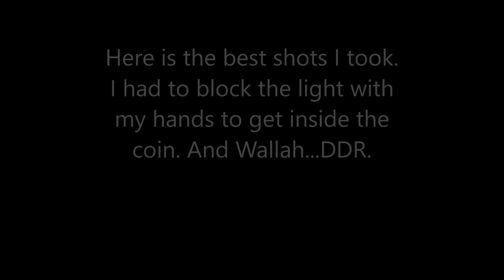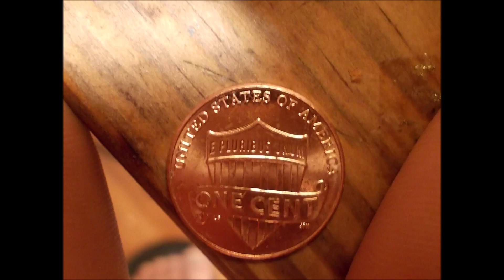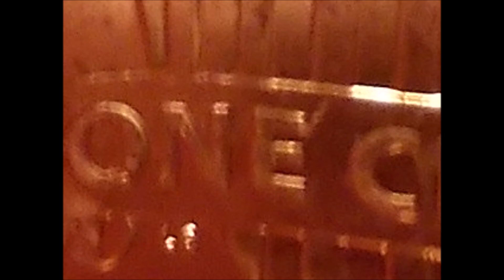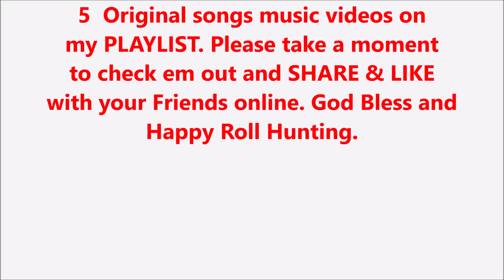The Accidental Millionaire 7 | 2017P DDO DDR | Eye of the Needle